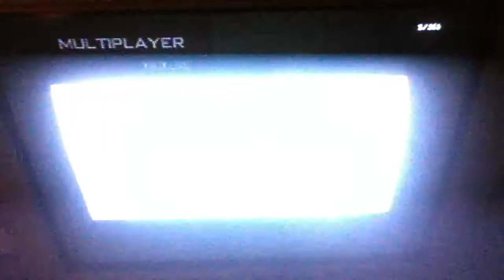MW3 : DLC Glitch